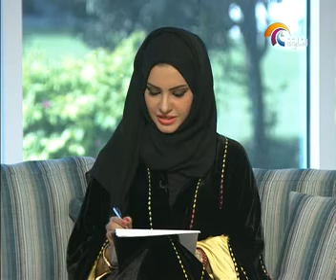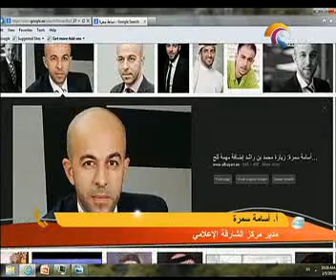Sharjah Media Centre announces agenda of Government Communication Forum 2013